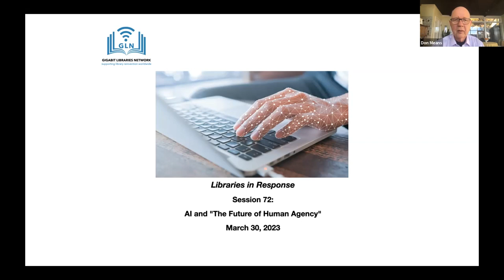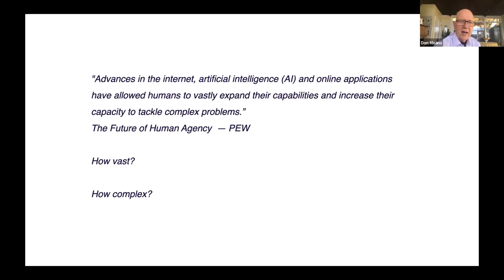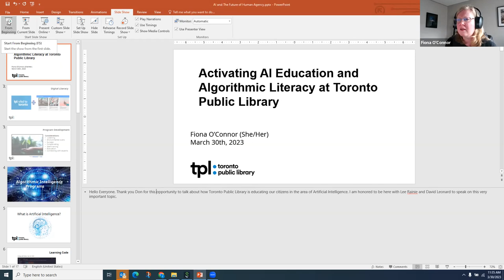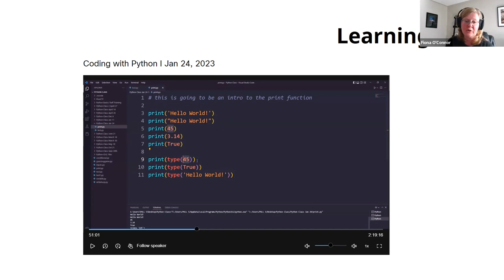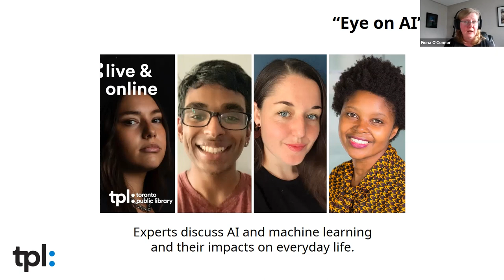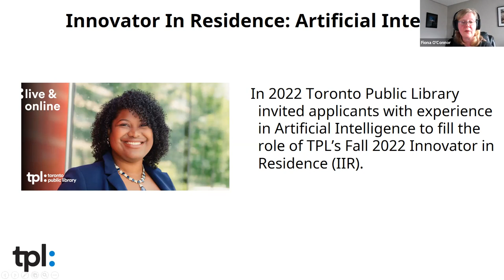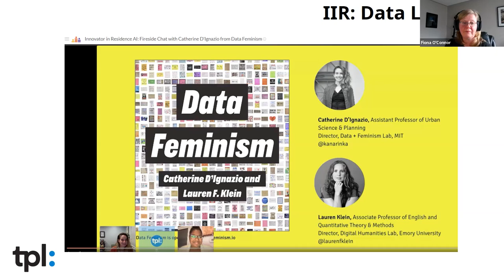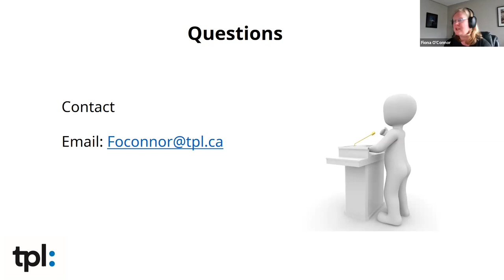Session 72: AI and "The Future of Human Agency"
Come hear how "experts are split on how much control people will retain over essential decision-making as digital systems and AI spread. They agree that powerful corporate and government authorities will expand the role of AI in people’s daily lives in useful ways. But many worry these systems will diminish individuals’ ability to control their choices." -PEW

"AI is a huge harbinger of social change and libraries must be part of it.” -David Leonard, BPL

Speakers:
Lee Rainie, Director, Internet and Technology research at Pew Research Center
Fiona O’Connor, Senior Services Specialist in Digital Literacy Initiatives, Toronto Public Library
Respondent:
David Leonard, President, Boston Public Library

Join in as Lee anchors a discussion on this important canvassing of AI authorities of a fascinating and possibly world changing topic. How can libraries anticipate the changes ahead? Will they be small or large changes? Maybe very very large! How to prepare? What opportuniies have or might arise?
Finona will recap the extensive AI progamming agenda she's leading for TPL.
David will act as respondent to lead discussion.

Tune in for what promises to be an insightful and timely session!
"Advances in the internet, artificial intelligence (AI) and online applications have allowed humans to vastly expand their capabilities and increase their capacity to tackle complex problems. These advances have given people the ability to instantly access and share knowledge and amplified their personal and collective power to understand and shape their surroundings. Today there is general agreement that smart machines, bots and systems powered mostly by machine learning and artificial intelligence will quickly increase in speed and sophistication between now and 2035." - The Future of Human Agency by Lee Rainie and Janna Andersen

AI and Digital Citizenship: "The transformative power of Artificial Intelligence (AI) is expanding rapidly with significant implications in nearly all areas of 21st century life including education, employment and civic engagement. ULC is working to empower libraries to become respected thought leaders and essential community resources in the AI revolution, ensuring everyone has the tools to become responsible, successful and safe digital citizens as technology continues to rapidly evolve."